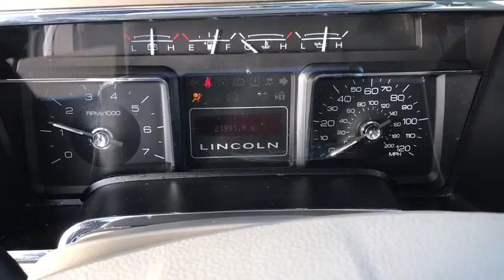2014 LINCOLN Navigator Lancaster, Delaware, Columbus, Powell, Dublin G17653A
2014 LINCOLN Navigator
2014 LINCOLN Navigator 4WD 4dr - Stock#: G17653A - VIN#: 5LMJJ2J57EEL07398

2445 Billingsley Rd.

***ONE OWNER***CLEAN CARFAX***BALANCE OF PREMIUMCARE*** This 2014 Lincoln Navigator is a low mileage, 7 passenger luxury SUV that was originally purchased new here at Bob-Boyd Lincoln! It has features such as leather interior, heated and cooled seats, navigation, DVD entertainment system, tow hitch, power running boards, power moonroof, heavy duty trailer tow, 20 polished aluminum wheels, and much more! This Lincoln Navigator comes with the balance of PremiumCare warranty! ...The reason most people continue to purchase vehicles at Bob-Boyd, is the quality of our product. Also, please note, we take great care to keep our listings up to date, however our inventory changes daily and not all inventory is online. If you do not see what you are looking for, then please call. We look forward to providing you with excellent customer service and welcoming you as a Bob Boyd Lincoln of Columbus client. Bob-Boyd Lincoln is now the premier Lincoln Dealer serving Central Ohio. To better serve you, we have moved to northwest Columbus near Sawmill & I270! Vehicle Price may not reflect any dealer installed or additional aftermarket items added to this vehicle.